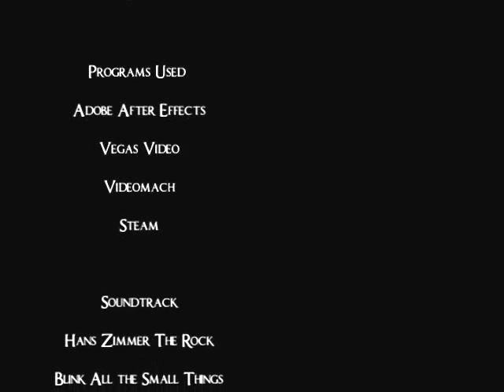Tears tha Movie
Counter-strike movie called - Tears tha Movie (2005)
made by Fredrik "senza" Mattisson

Starring:
Jacob "rez0n" Ventlinger
Alexander "Snajt" Nyquist
Oscar "Nacchi" Del Barrio
Nils "nalz" Hermansson
Oskar "rockpoet" Brengesjö
Fredrik "senza" Mattisson